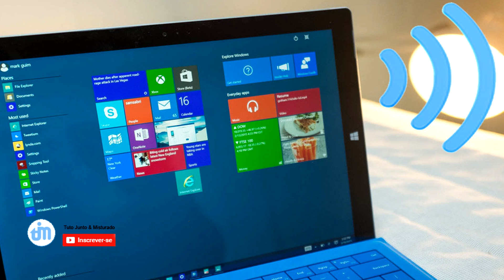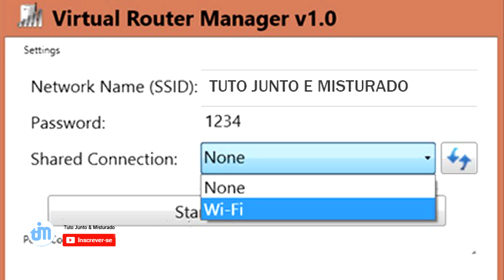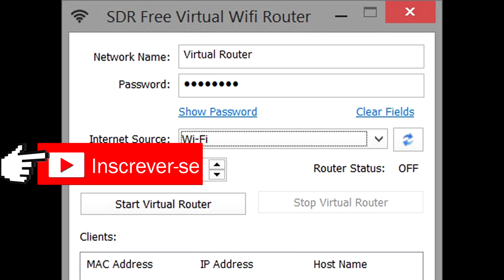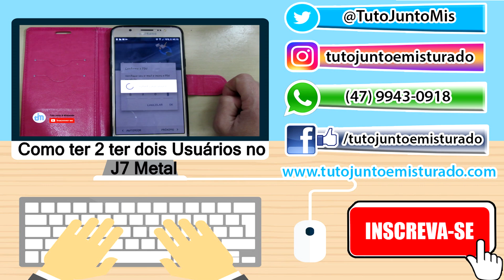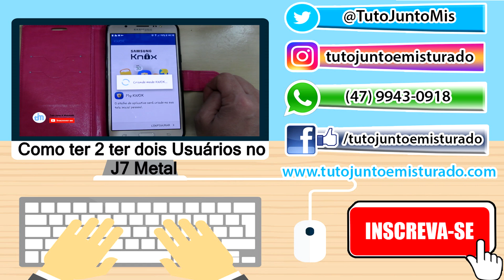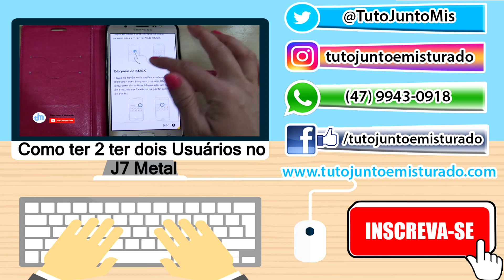Como Transformar seu Notebook em Roteador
Se você possui muitos gadgets, então sabe o valor de um roteador Wi-Fi para garantir acesso a Internet em todos eles. Infelizmente, nem sempre temos um desses aparelhos disponíveis, mas para esses casos existe uma solução: transformar seu computador em um roteador Wi-Fi. Confira uma lista de cinco programas gratuitos que podem transformar seu velho notebook em um ótimo roteador de rede.

➥CANAIS PARCEIROS e Blog:
❧ Gerwyn